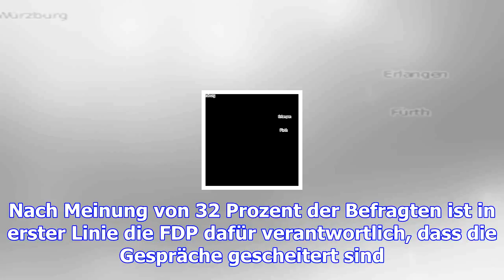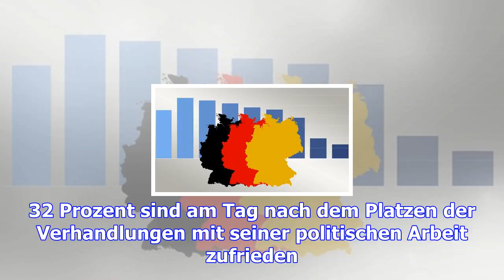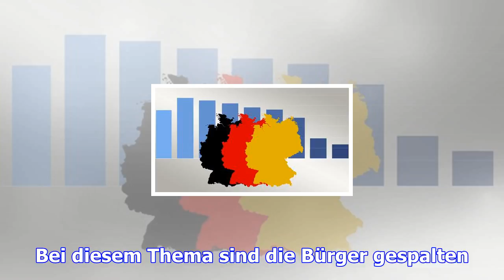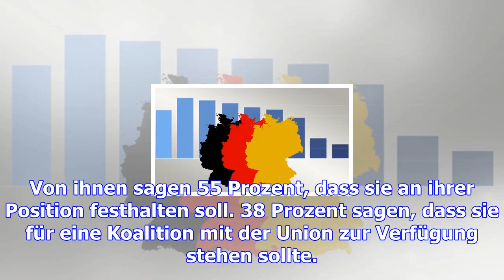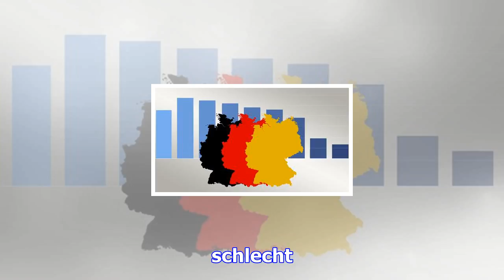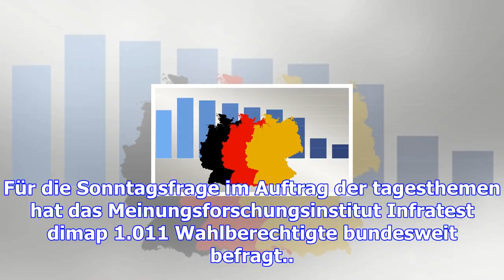Ard-deutschlandtrend extra: große mehrheit für neuwahl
Eine große Mehrheit der Deutschen bedauert das Scheitern der Jamaika-Sondierungen und wünscht sich e...